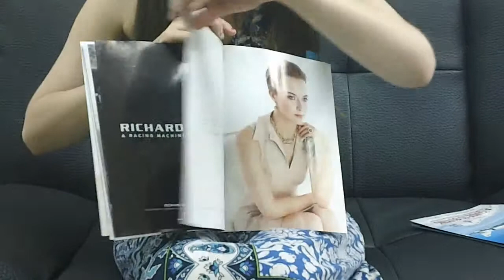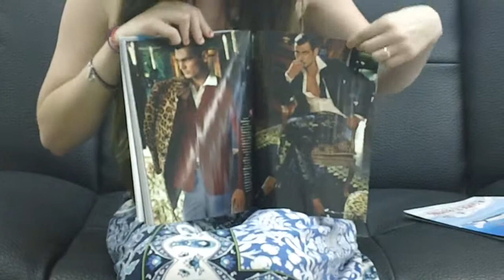Robb Report increases its fashion-focus in September issue